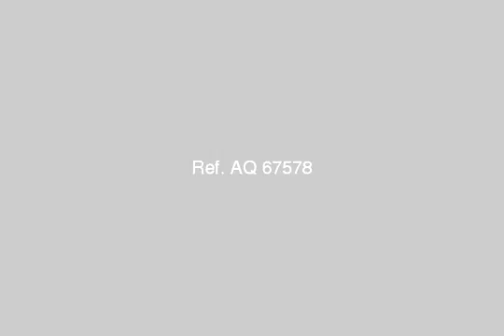Building For Sale In Cleopatra Alexandria - mlseg.com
Building For Sale In Cleopatra Alexandria مشروع مميز خطوتين من البحر مساحات متنوعه واقساط على ثلاث سنوات بدون فوائد - كليو باترا الاسكندريه - Egypt Real Estate | Alexandria | Cleopatra | Building For Sale